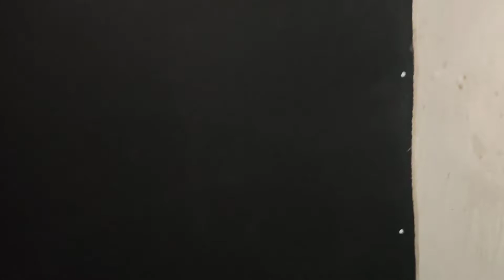My New Setup Tour | गरीब हूँ तो क्या हुआ | 💪 मेहनत 100% करता हूँ || YouTube Setup Tour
❤❤❤❤❤ PLZz SUPPORT❤❤❤❤❤
please

Tag 👇👇👇👇
 My New Setup Tour | गरीब हूँ तो क्या हुआ | 💪 मेहनत 100% करता हूँ
🔹 garib ka setup
🔸 gareeb ka setup
🔹 gareeb youtuber ka ghar
🔸 garib ka youtube setup
🔹 gareeb youtuber ka setup
🔸 garib youtuber
🔹 garib ka setup tour
🔸 garib youtube channel
🔹 youtube setup
🔸 Poor setup tour
🔹 poor setup
🔸 gareeb youtuber ka setup room
🔹 setup room for new youtuber
🔸 Bigginer youtuber ka setup room
🔹 YouTube video ke liye setup kaise banaye
🔸 tech video kaise banaye
🔸 YouTube ke liye video kaise shoot kare
🔹 YouTube video kaise edit kare
🔸 How to make professional video for YouTube Channel
🔹 youtube video kaise shoot kare
🔸 youtube per video kaise banaye
🔹 garib youtuber video kaise banate hai
🔸 gareeboo  real voice
🔹 new youtuber setup room
🔸 Youtube video kaise shoot kiya jata hai
🔹 Mai apna video kaise edit karta hu